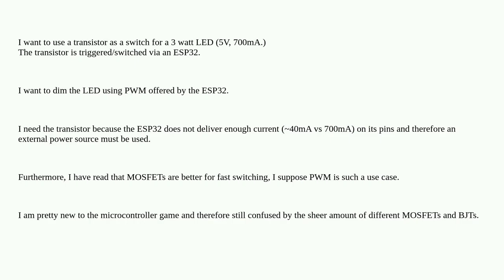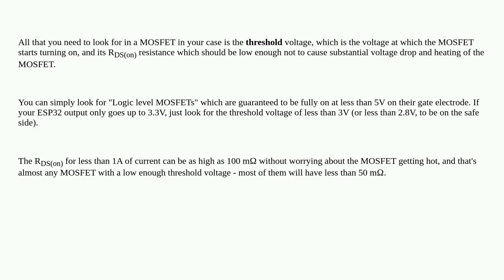Which transistor for PWM over ESP 32 for a 3W LED?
A special thanks goes out to the community

  led transistors esp32 pwm